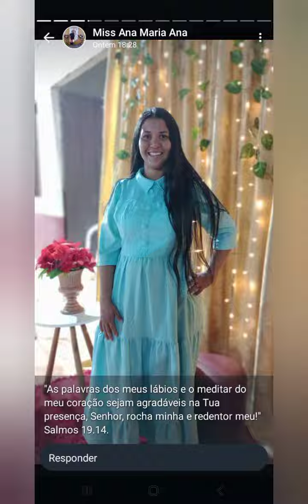Vamos Orar Igrejas Israel Orando Sua Vida e Sua Famílias e Brasil e Mundo Maranata Está Voltando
Deus e Fiel: Deus E Amor ❤️
“Ninguém tem Maior Amor do que este, de dar Alguém a Sua Vida pelos Seus Amigos.” - João 15:13

 Deus e Fiel: Deus e Fiel: 🙏 🇧🇷 Só Escrever Aí Canal do YouTube Que Deus te Abençoe Sempre Já Estou Orando Sua Vida e  Sua Famílias 🙏 🙏 também Só 2 Canal do YouTube

Então arrependeu-se o Senhor de haver feito o homem na terra, e isso lhe pesou no coração” - Gênesis 6:6

“e se o meu povo, que se chama pelo meu nome, se humilhar, e orar, e buscar a minha face, e se desviar dos seus maus caminhos, então eu ouvirei do céu, e perdoarei os seus pecados, e sararei a sua terra.” - 2 Crônicas 7:14

“O que encobre as suas transgressões nunca prosperará; mas o que as confessa e deixa, alcançará misericórdia.” - Provérbios 28:13

“Por causa do teu furor contra mim, e porque a tua arrogância subiu até os meus ouvidos, portanto porei o meu anzol no teu nariz e o meu freio na tua boca, e te farei voltar pelo caminho por onde vieste.” - Isaías 37:29

“Eis que eu envio o meu mensageiro, e ele há de preparar o caminho diante de mim; e de repente virá ao seu templo o Senhor, a quem vós buscais, e o anjo do pacto, a quem vós desejais; eis que ele vem, diz o Senhor dos exércitos.” - Malaquias 3:1

“E este evangelho do reino será pregado no mundo inteiro, em testemunho a todas as nações, e então virá o fim.” - Mateus 24:14

“dizendo: Arrependei-vos, porque é chegado o reino dos céus.” - Mateus 3:2

“Porque muitos são chamados, mas poucos escolhidos.” - Mateus 22:14

“Venho sem demora; guarda o que tens, para que ninguém tome a tua coroa.” - Apocalipse 3:11

“Tocai a trombeta em Sião, e dai o alarma no meu santo monte. Tremam todos os moradores da terra, porque vem vindo o dia do Senhor; já está perto;” - Joel 2:1

“Se alguém diz: Eu amo a Deus, e odeia a seu irmão, é mentiroso. Pois quem não ama a seu irmão, ao qual viu, não pode amar a Deus, a quem não viu.” - 1 João 4:20

“O Espírito do Senhor Deus está sobre mim, porque o Senhor me ungiu para pregar boas-novas aos mansos; enviou-me a restaurar os contritos de coração, a proclamar liberdade aos cativos, e a abertura de prisão aos presos;” - Isaías 61:1 até 6

“se somos infiéis, ele permanece fiel; porque não pode negar-se a si mesmo.” - 2 Timóteo 2:13

Tô aqui no monte de oração orando condomínio Silva castanheira distância de Marabá 4 Km orando nosso Brasil nosso país nosso nação e nosso Presidente República federal e às famílias e às igrejas e é Orando 227 países mundo Mundia orando por os pastores missionários é cantor missionárias é orando jovens Adolescente orando Marabá é  todos estado Todos Cidade Do Estado do Pará e Brasil e Mundo Mundial e Já Estou Em Oração 227  Amém Paisse.Jesus está voltando eu tenho que orar orar para nossa família e aqueles que estão no hospital nos presídios tô na rua tô na UTI

só pedido de oração 🙏 🇧🇷
Amém meu irmãos 🤚 Brasil
Jesus Salvar e Libertação Deus está em todos os lugares e nesta manhã Ele nos presenteia com mais um dia sob a Sua proteção.
A luz do dia aquece nossos corações e o milagre da vida que se renova a cada segundo mostra o amor que Ele tem por nós e por todas as Suas criações.
Que Deus sempre ilumine nossos jornadas, nos guie pelos caminhos da vida
 BOM DIA Muito Apaz Mes Irmãos Jesus Cristo Está Voltando Só Escrever Aí Meu Canal do YouTube vcs já estão Deixar Minha Oração às Madrugadas oração nó Monte de Oração as diariamente as madrugadas Só Ajuda Meu Canal crescer mas cresce mais a oração por o povo para a nação para o país joga para 227 países que é o Mundo Mundial

Deus e Amor ❤️

Deus e Fiel: Não importa onde estamos na vida, não importa qual seja a nossa situação, temos algo pelo qual podemos dar graças a Deus todos os dias. A gratidão a Deus, nosso Criador, elimina todos os tipos de sentimentos negativos
*Um ótimo domingo para você *e Sua Famílias Também Que Deus te abençoe sempre vcs

Deus e Fiel: Esse Canal do YouTube é Só Filho do Rei
Amém Meus Irmãos 🙌🙏🇧🇷🇧🇷🇧🇷🇧🇷🇧🇷 Só pedindo de Oração Orando por Sua Vida e Sua Famílias Também Amém

 Deus e Fiel: Só Escrever Aí Meu Canal do YouTube tá Debaixo das Minhas Oração todas as Madrugadas no Monte Orando por Sua Vida e Sua Famílias e Oração Nosso Brasil e Orando 227 Paises e Mundo Mundial